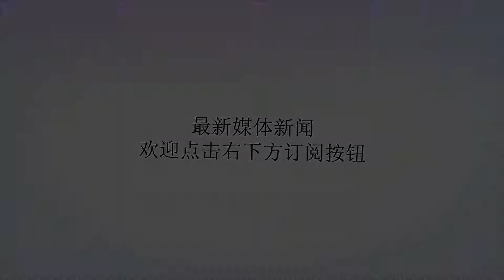围棋职业六段美女黑嘉嘉晒近照，网友直接称赞好美！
谢谢！在中国古代形容才女会用到一句话，那就是琴棋书画样样精通，当然在现代也有很多的才女存在，只不过这个棋却甚少有精通的美女，今天我们说的这位就是一位围棋高手，她的围棋达到了职业六段，她就是来自台湾的黑嘉嘉。黑嘉嘉1994年出生于澳大利亚，是一名中澳混血儿，她从6岁开始学习围棋，14岁在中国定段成功。2010年黑嘉嘉代表中华台北参加广州亚运，并获得围棋女子团体铜牌，同年的兵圣杯世界女子赛中，黑嘉嘉还获得了亚军。因为棋技了得，长得又好看所以黑嘉嘉在2012年的时候，还被选为世界围棋形象大使。2011年黑嘉嘉晋升围棋五段，成为了台湾有史以来段位最高的职业女棋手。2012年黑嘉嘉围棋再次晋升成为六段。2018年3月，黑嘉嘉还获得了SENKO盃世界女流最强战亚军！9月8日，许久未更新信息的黑嘉嘉在个人社交平台晒出了近照，并配文：去年考到機車駕照，今年的目標就是汽車駕照囉，謝謝老闆的禮物。网友则纷纷评论到：“好美。”“是不是围棋下到你这种境界就能跟你一样美了！”不得不说作为混血儿的黑嘉嘉确实称得上是一个美女！